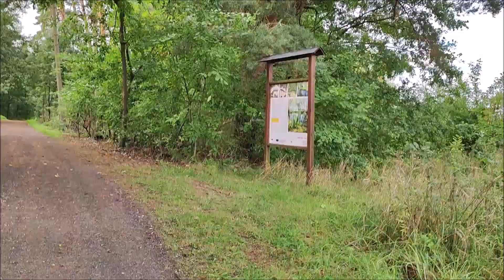Videoprocházky lesem - Středočeský kraj - Kyšice - lesík Vinohrádek by Iveta Honzová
Lesní terapie - i pouhé zhlédnutí videa Vám navodí dobrou náladu!